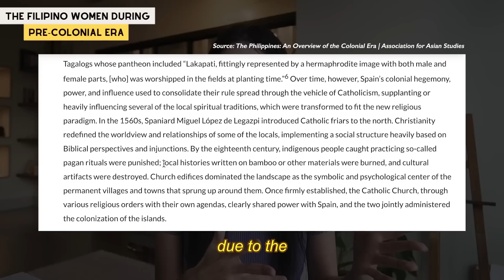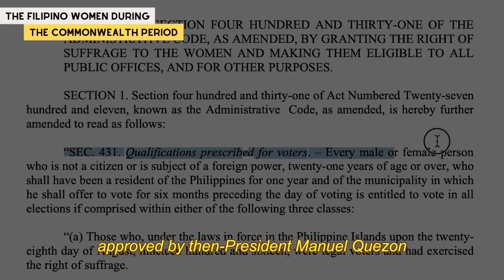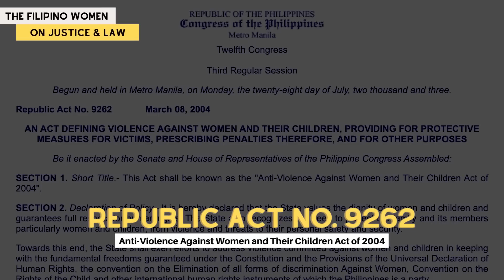The Ideal Filipina = Maria Clara? | History of Filipino Women 🇵🇭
Hey guys! Since today, March 8, is International Women's Day, why don't we talk about the story of Filipino women—who are they and what have they gone through throughout the years?

Note: This video is just a general overview of the topic and there's so much more we all need to learn but I hope it helps give you an idea of how the life of Filipino women changed and progressed!

Happy Women's Month, everyone! ✨

*FAQ
Age?
Height?
- I’m 170cm tall.
Editing Program?
- I use Adobe Premiere Pro.
Camera?
Filipino/Korean?
KPOP?